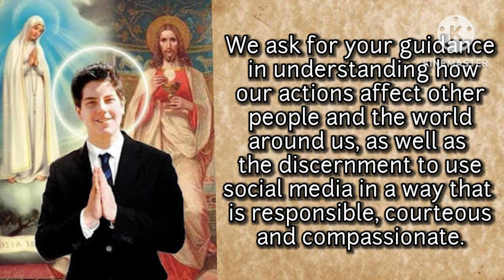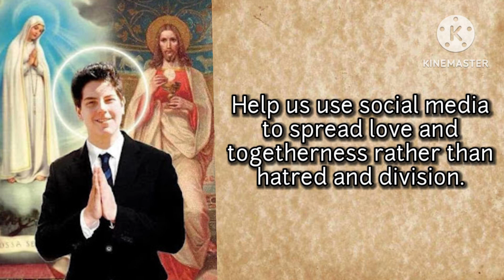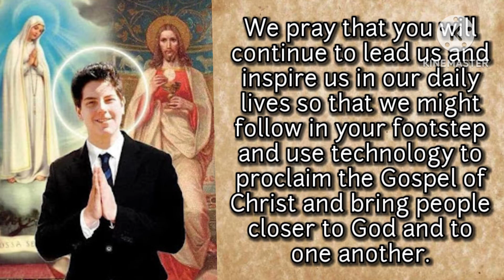Prayer to Blessed Carlo Acutis for responsible social media use